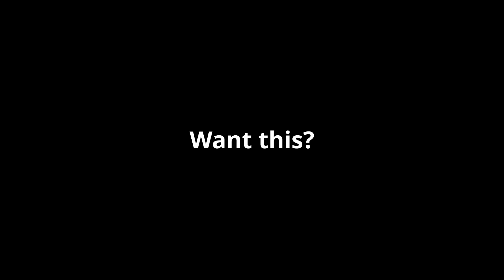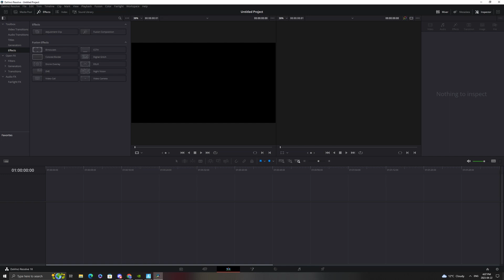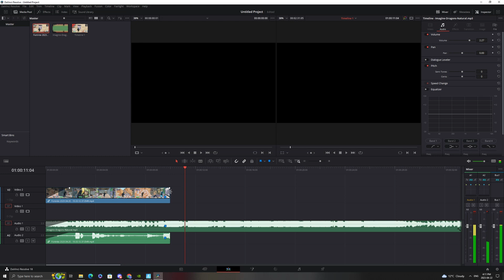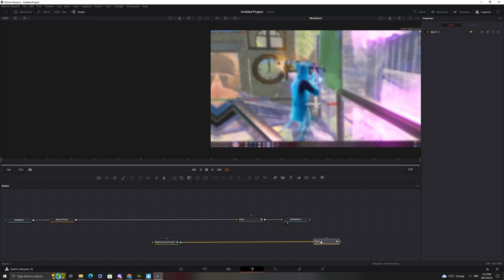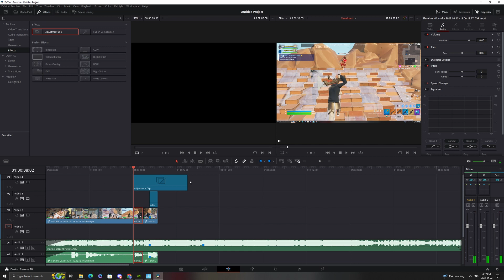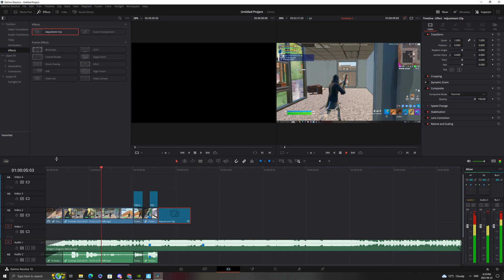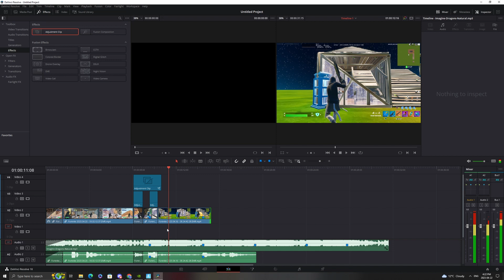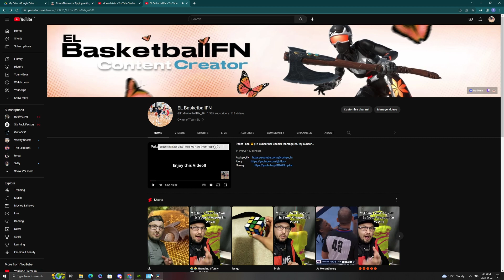how to edit like EL BasketballFN on Divinci Resolve!!